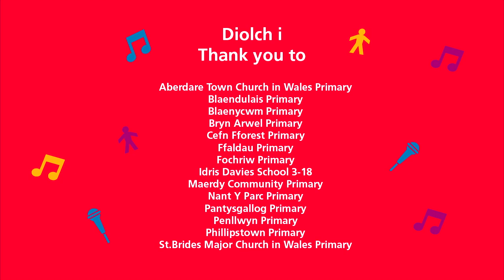Our Valleys Song - Documentary! / Cân Ein Cymoedd – Ffilm Ddogfen!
To promote the ‘Our Valleys, Our Future’ project, the Valleys Taskforce have teamed up with Kizzy Crawford and Valleys schools, to write a new, original song, showing how proud we are to be from the Valleys!
Watch the behind the scenes on how the song was created and recorded here.

You can listen to the song now on Spotify – search for Ein Cymoedd, Our Valleys!

Fel rhan o brosiect ‘Ein Cymoedd, Ein Dyfodol’ Tasglu’r Cymoedd, mae Kizzy Crawford wedi ymuno a nifer o ysgolion ar draws Cymoedd De Cymru i ysgrifennu cân newydd a gwreiddiol i chanu dros y Cymoedd.
Gwyliwch sut cafodd y gân ei chreu a'i gofnodi yma.

Gwrandewch ar y gân ar Spotify nawr - chwiliwch am Ein Cymoedd, Our Valleys!